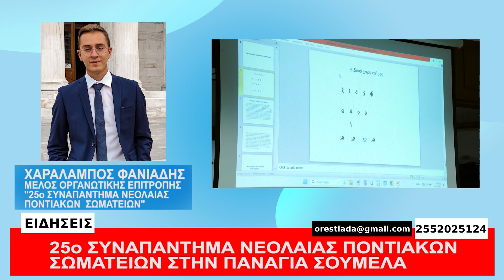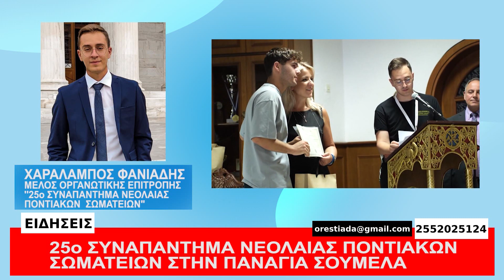ΚΕΝΤΡΙΟ ΔΕΛΤΙΟ 21-7-23